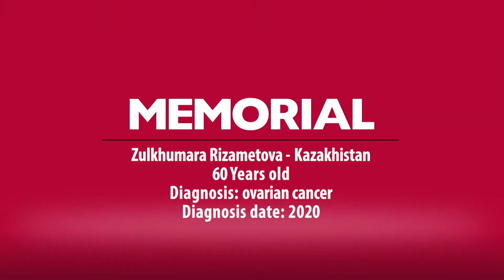Ovarian Cancer Treatment of Zulkhumara Rizametova - Kazakhistan / Antalya Memorial Hospital Turkey